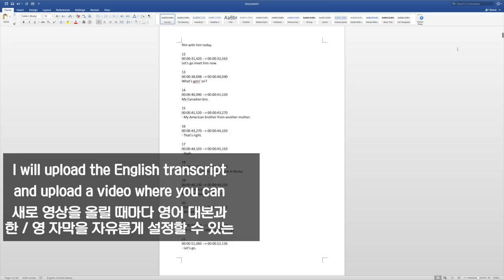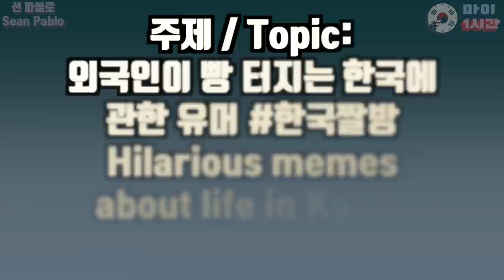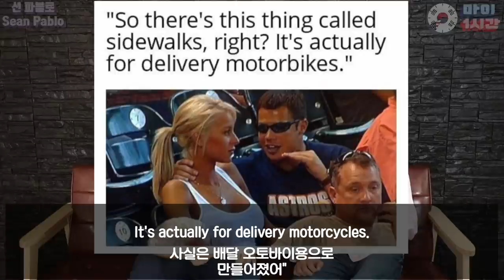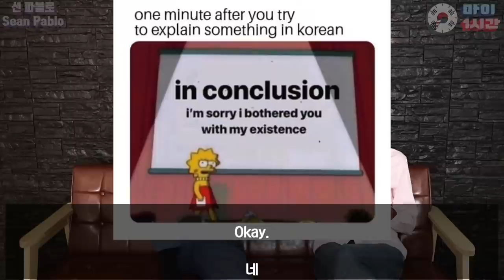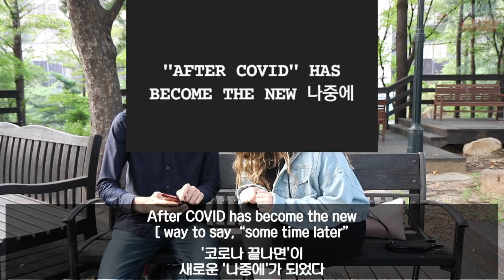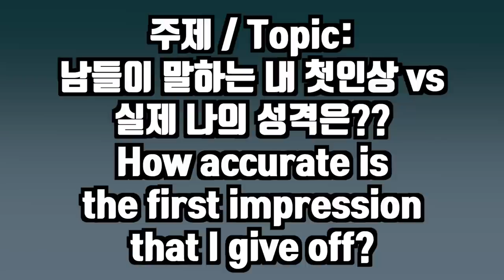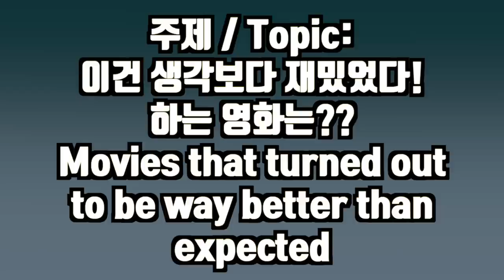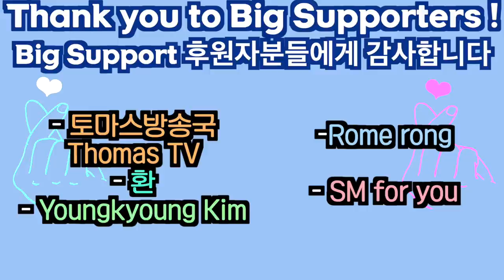[마이1시간] 1시간 자연스러운 영어 듣기 연습 -1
출연자 - Interviewees

Thank you to Big Supporters !
Big Support 후원자분들에게 감사합니다

- 토마스방송국 Thomas TV
- 환
- Youngkyoung Kim
- Rome rong
- SM for you